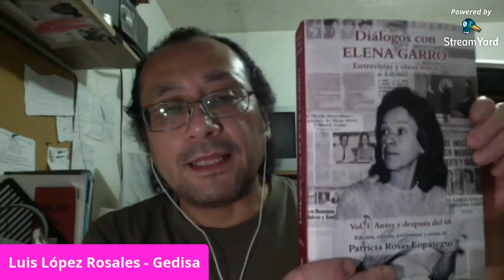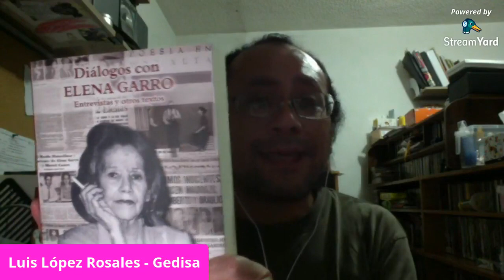Diálogos con Elena Garro". Vol. 2 El retorno del exilio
Revista Estrépito, 23 de mayo de 2021

Participan:Silvia Molina, Niza Rivera, Raquel Fierro Symonds y Patricia Rosas Lopátegui.Modera: José Zenteno Aguilar.